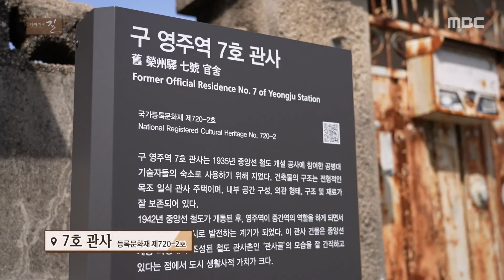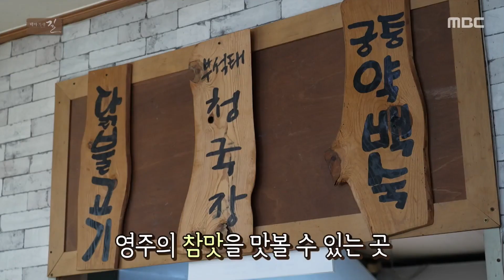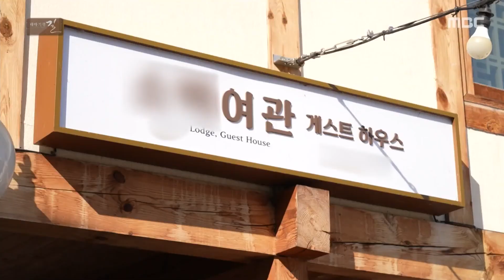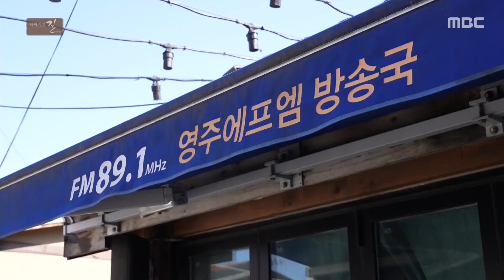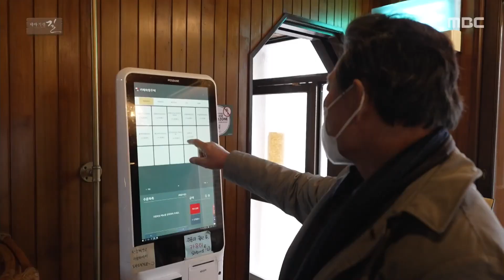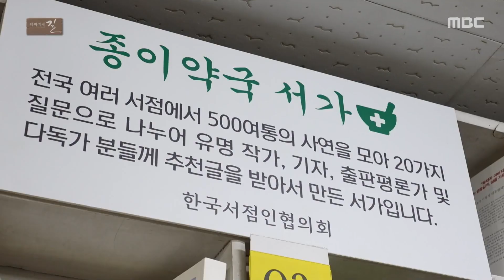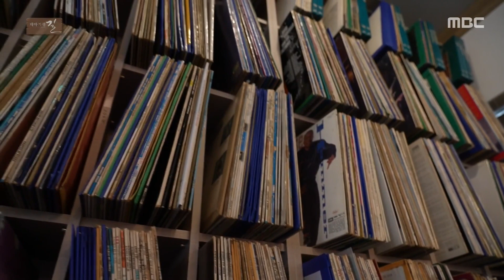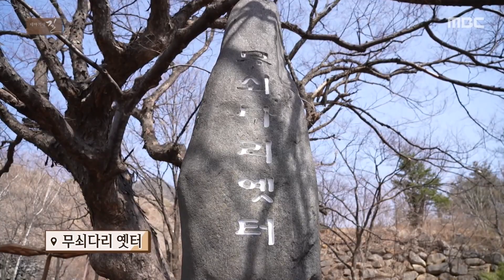과거를 가꾸어 희망의 내일을 만든다! 영주 | 테마기행 길 | 04월 15일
00:00 인트로
00:26 영주역
02:24 관사골
08:40 87년식 포니
13:23 부석태 청국장
17:04 후생시장 빵집
21:14 영주FM 방송국
33:09 영주 레스토랑
39:17 희방사역